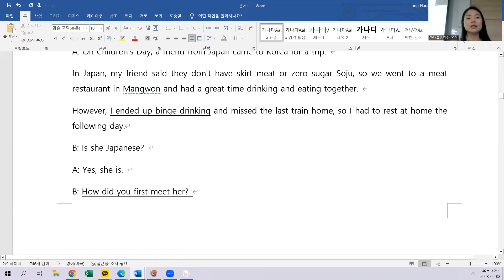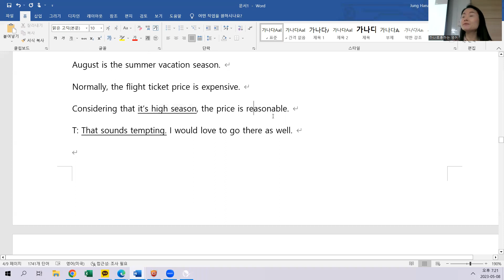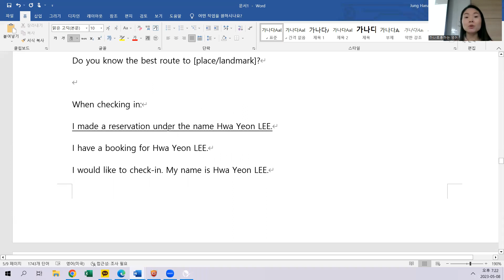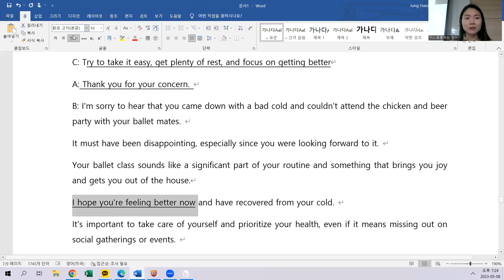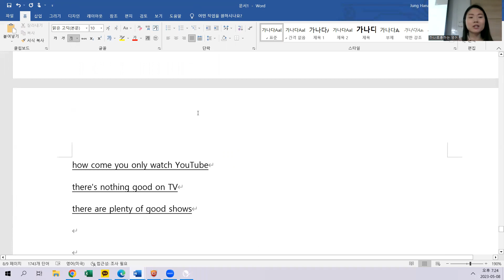5.8 class review 저녁 5시50분